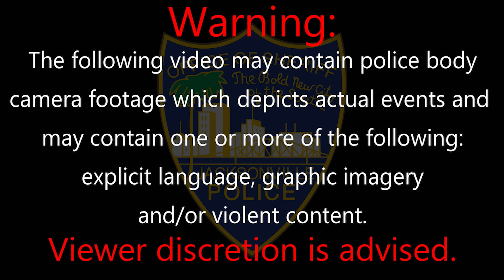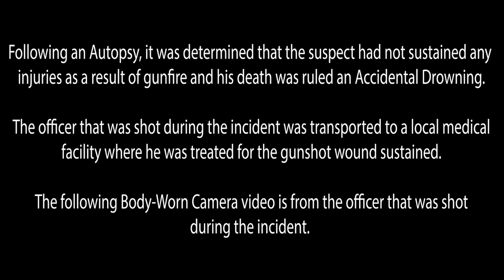Hatchling Ct OIS BWC Final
Officer Body Worn Camera footage related to officer involved shooting on 10.2.22